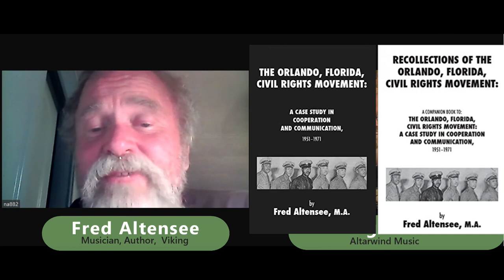Interview with Fred Altensee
This episode we interview Fred Altensee! He is an avid Hurdy Gurdy enthusiast, and coordinates the Altarwind Players' Community. Check in for a fun and interesting time as we talk about all things 'gurdy, and everything else!